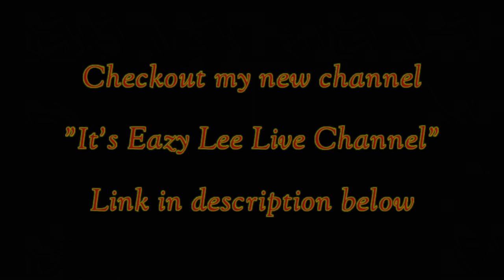Repos Caught on Camera | Repos Gone Wrong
Follow me on ⬇️
Facebook: Best Fails Ever CFVC